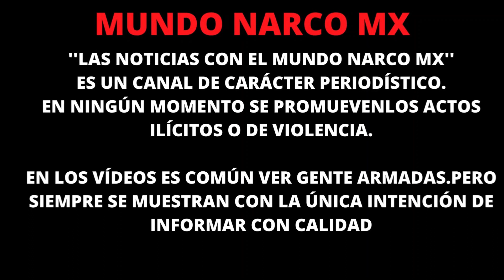¡ATENCION! Cayo «EL RUSO», Lïder del Brazo Armado del "CÐS"